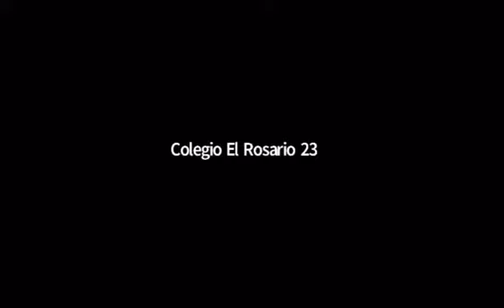EXPOCIENCIA ROSARINA 2021